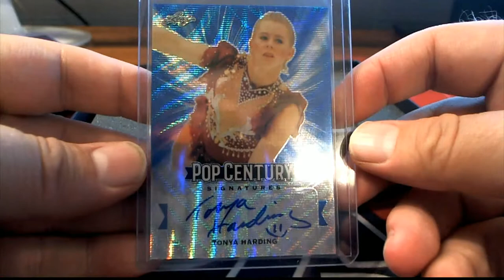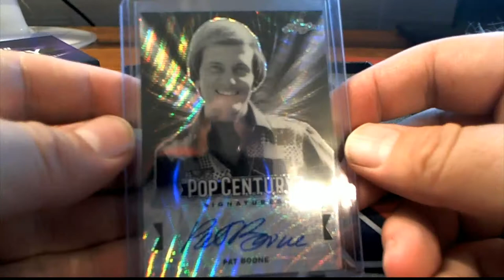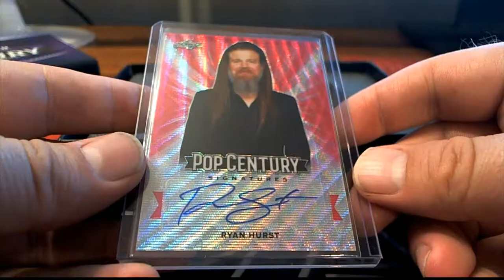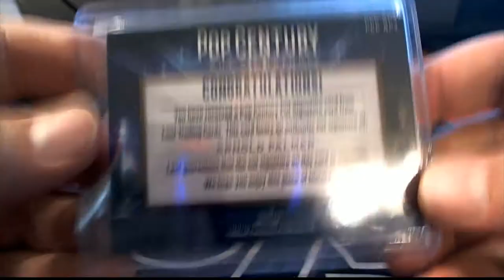2019 Leaf Metal Pop Century ID PYFNLPOP101